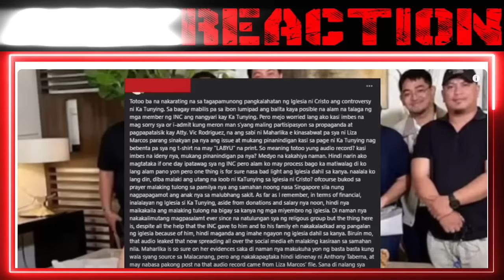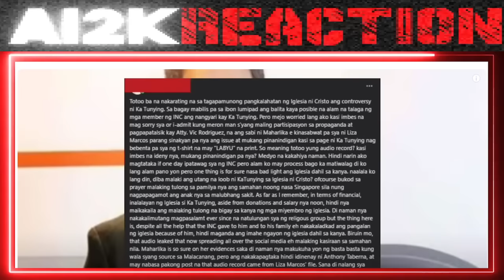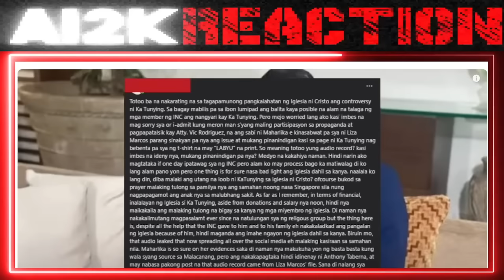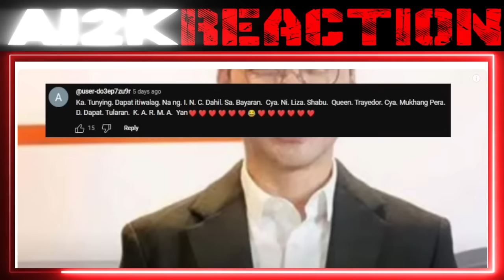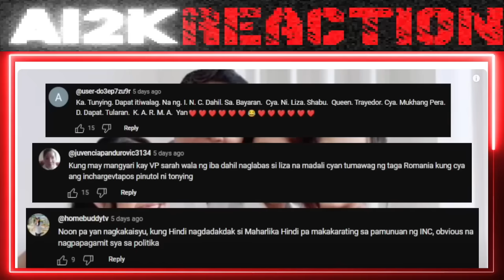Finish na! Nataranta Namutla sa Tak0t si TABERNA TAMBA Bumaliktad FLLIZA PBBM Umamin | REACT